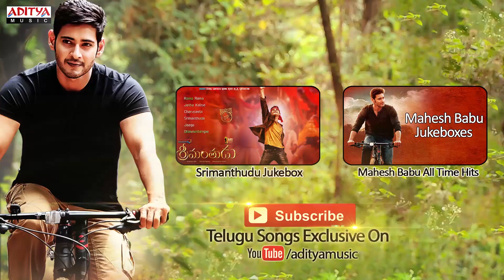Yadalo Promo Video Songs || Kalaya Nijama || Raj, Geetha Bhagat || Aditya Movies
Watch & Enjoy : Yadalo Video Songs || Kalaya Nijama Video songs || Raj, Geetha Bhagat

Song Name : Yadalo
Movie Name : Kalaya Nijama
Banner : Maheshhima Movies
Producer : J V Umamaheswara Rao
Director : Maheshh
Casting : Raj, Geetha Bhagat
Lyrics : Dinesh Goud Kakkerla
Singers : Sandy, Soundarya Ganti